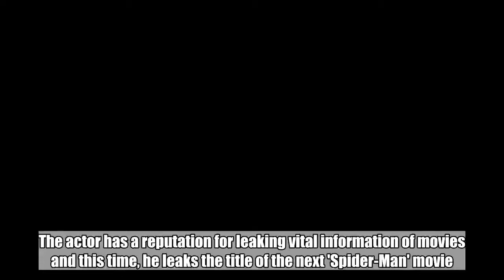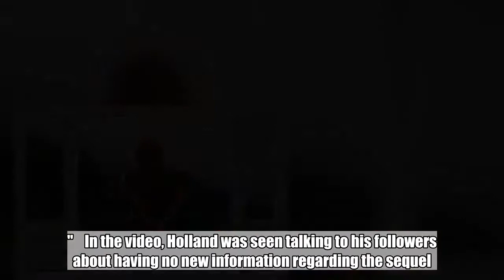Tom Holland Accidentally Unveils 'Spider-Man: Homecoming' Sequel Title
The actor has a reputation for leaking vital information of movies and this time, he leaks the title of the next 'Spider-Man' movie. Jun 26, 2018  AceShowbiz - Tom Holland has accidentally revealed the title of "Spider-Man: Homecoming" sequel. The actor took to Instagram on Sunday, June 24 to post a short video with a caption,"Sorry for no announcements, but I love you guys."   In the video, Holland was seen talking to his followers about having no new information regarding the sequel. "I wanted to apologize because there's no real revelations coming out this weekend about 'Spider-Man 2'," he said.       However, by the end of the video, he said that he already had the script for "Spider-Man 2". "I don't know much about it. I'm a little confused because I died so I don't really know how it all comes into play, but what I do know is I got the new script. I'm super excited to read it. It's going to be great," the actor added. He then held up his iPad, flashing the sequel title, "Spider-Man: Far From Home". Whether the actor did it intentionally or not, it was fortunate that fans know now the title of the next installment.   Holland has a reputation for leaking vital information of movies. A couple months ago, Tom allegedly spoiled "Avengers: Infinity War" to audience at a screening before they saw the movie. A fan then tweeted about the incident, writing, "this is not a spoiler but a highlight of my LA life so far was last night when @TomHolland1996 accidentally revealed an InfinityWar spoiler to an entire arclight theater who hadn't seen it yet."   Due to his reputation, Marvel often assigned Holland's co-stars to accompany him during interviews just to keep Holland from spilling beans. Doctor Strange depicter Benedict Cumberbatch was one of the co-stars who stopped Holland every time he started to give too much information throughout "Avengers: Infinity War" press tour.   "Spider-Man: Far From Home" is set to be released on July 5, 2019 in U.S. theaters. Related Posts Jun 26, 2018 Tom Holland Accidentally Unveils 'Spider-Man: Homecoming' Sequel Title